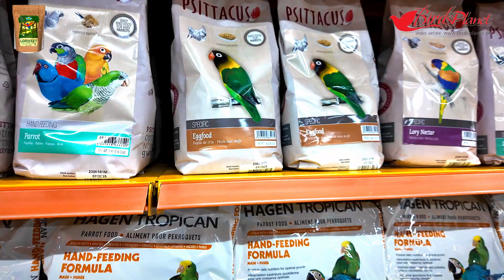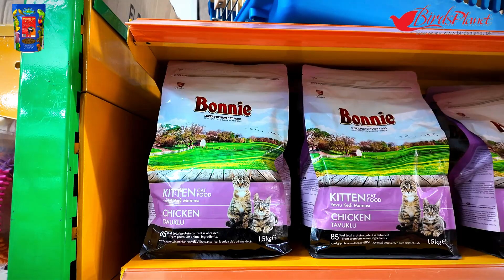Few clicks from Asia's Largest Pet Store BirdsPlanet.pk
This store is yet another effort to improve the bird keeping hobby in Pakistan. With this store we aim to bring to Pakistan the products that have acclaimed international recognition in bird care and health. While all of us are aware that the basic bird feed is easily available in Pakistan but vitamins and feed supplements of good quality are not available easily. With birdsplanet dot pk we are striving to provide bird lovers, products that they have always aspired to have which will ensure that their birds are receiving the vital vitamins, supplements and amino acids that are a must for any bird to live a healthy life